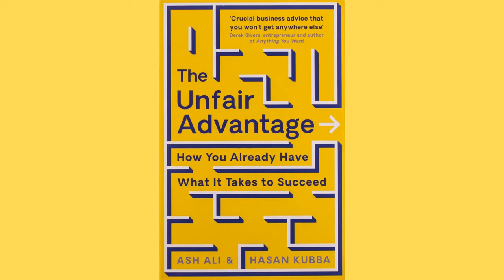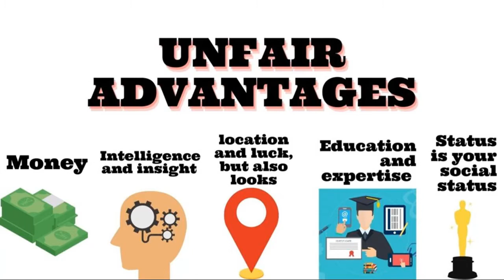“I feel like a failure” – Then You Need To Watch This, Here’s What To Do If You Feel A Failure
If You Want To Achieve True Financial Confidence And Freedom, This Is What Your Journey Should Look Like (In This Exact Order)
Click Here Now To Stop Feeling Like A Failure And Start Feeling Like A Success

Have you ever felt like a failure after scrolling on social media and seeing somebody that is significantly younger than you, achieve so much more than you ever did in your whole life?

They have everything you have ever wanted, success, money, respect, and power, they live in your dream house, they drive your dream car, and they are collaborating with brands that you can’t even imagine.

In the beginning, it was all about admiring them and taking them as an inspiration and being motivated by seeing them, you start to follow them on social media, you start to check their content, and you follow them daily.

Since they motivate you in a good way, you start to work harder and harder so that you can maybe be like them one day.

But after a while, you start to realize that those results won’t show up, maybe you are getting some small results, but when you compare it to them, it’s nothing like their success.

You start to compare your achievements to theirs, and you see a significant difference between you and them.

You might start to feel jealous, or you might start to feel like a failure, or you might even start to feel left behind in life.

I’m sorry to tell you, but if you have this mindset right now, you are likely to fail, I’m going to explain in this post why and how to change this mindset.

This post is probably going to be the most important post that I have ever written, so I beg you to read this to the end.

Society puts a lot of pressure on us to be constantly successful, we must know what to do with our life, even if we are very young, we have to know what to do and who to contact, and the exact action plan.

But when talking realistically about this circumstance, it’s completely normal for you to not know what to do next.

Everybody has moments in their life that they feel lost and left behind, maybe not even moments, though, maybe even decades, and that’s completely normal.

When talking about the pressure that society puts on us to be constantly successful, let’s start from…

Feeling behind in life”,”behind in life at 30″,”behind in life at 40″,”left behind in life”,”behind life goes on”,”feeling behind”,”feeling behind in your 20s”,”feeling behind in career”,”feeling behind the 8 ball”,”feeling behind at work”,”personal development”,”nathaniel drew”,”matt davella”,”for people feeling behind in life”,”marie forleo”,”lost in life”,”feeling lost in life”,”your head is a houseboat”,”lil xan”,”brene brown”,”comparison”,”mental health”,”vulnerability”, What do you watch when you feel like a failure?, What does it mean when someone feels like a failure?, What can I do to not feel like a failure?